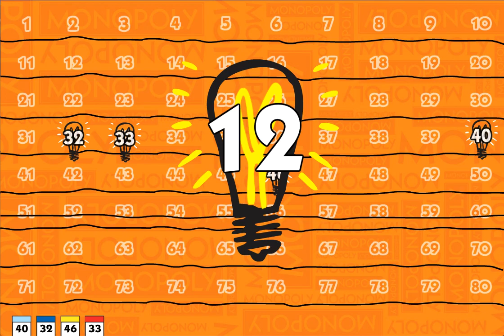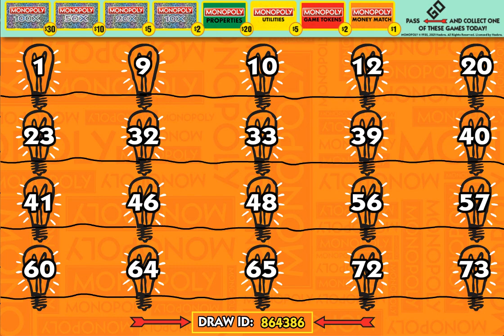‎Monopoly Keno Game